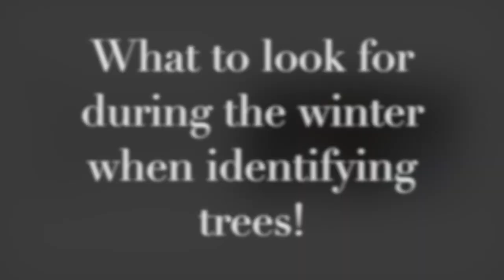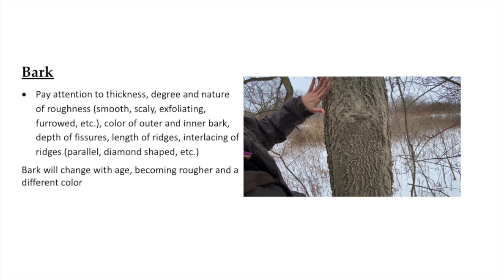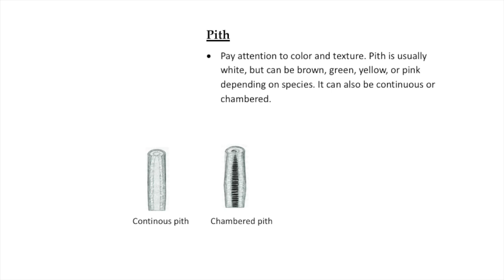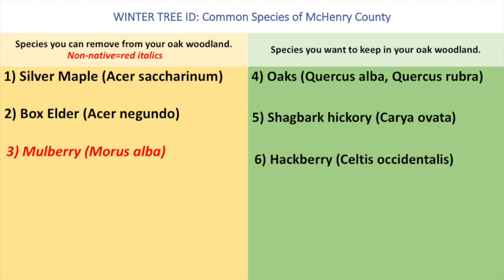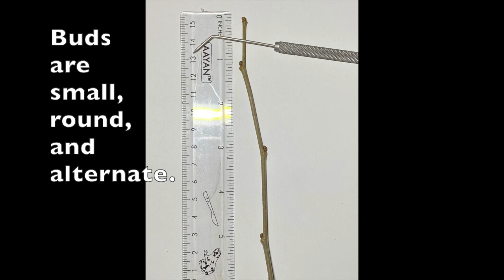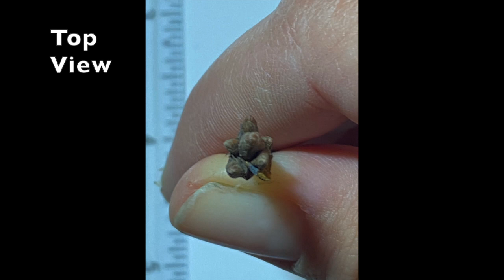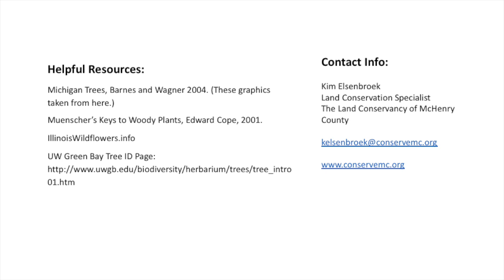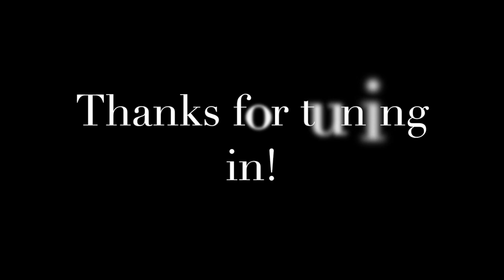Winter Tree Identification 2021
Learn how to identify trees local to the McHenry County area in winter, using the bark and branches as your guide.